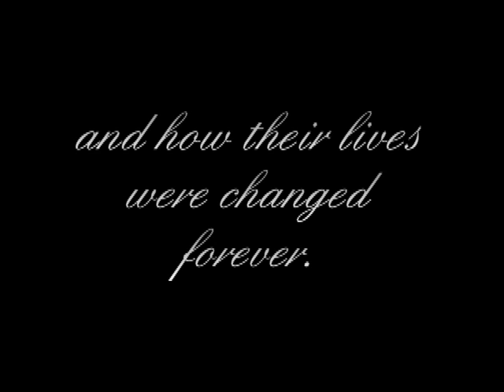Love Is The Higher Law Book Trailer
Just a trailer for Love Is The Higher Law for Media Communications class.